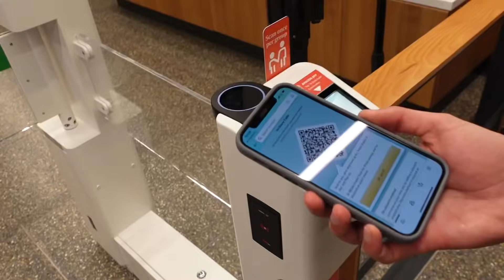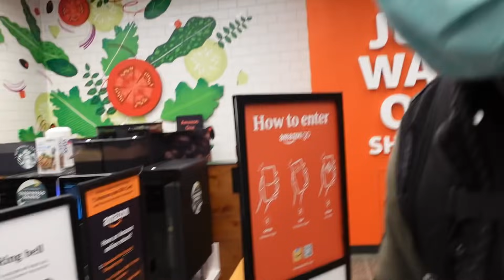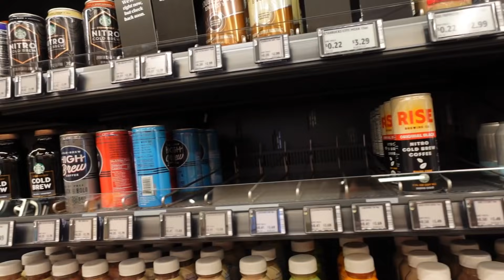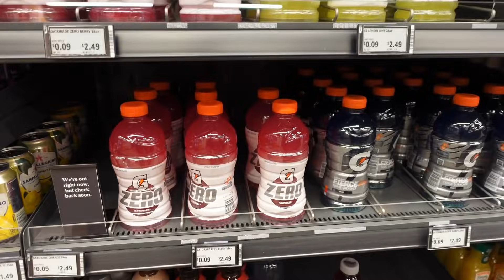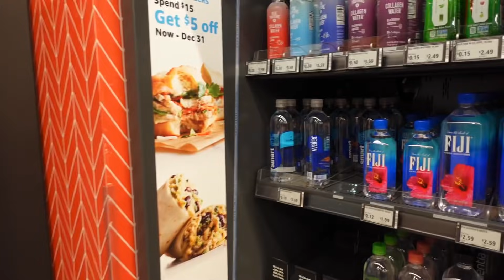FIZEMOS COMPRA no MERCADO MAIS TECNOLÓGICO DO MUNDO | SAÍMOS SEM PAGAR | VLOG | AMAZON GO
❥Caixa Postal 16210 Cep: 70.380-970